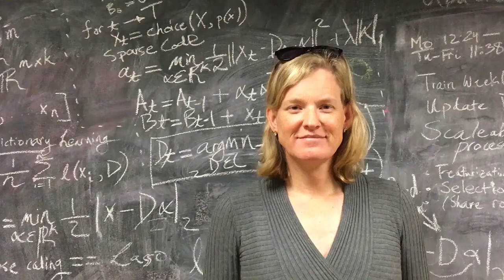MOOC IA 2018 «Le manager augmenté par l’IA ?» - Vivienne Ming, Professeur à Berkeley (USA)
Vivienne Ming, Professeur à Berkeley & fondateur de Soccos (USA)